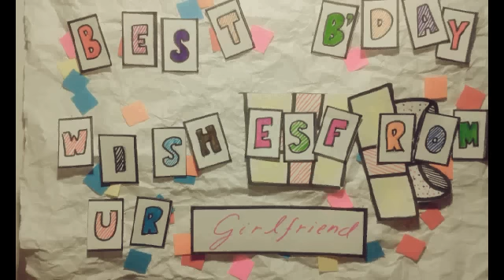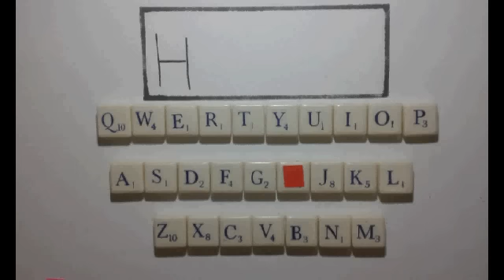Happy Birthday Katy Perry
This is my first stop motion video :) and my very first vid on youtube, hope u like it :D